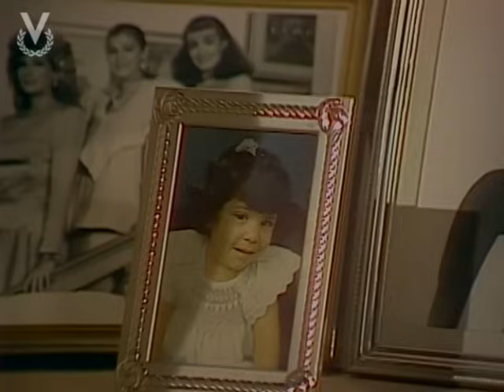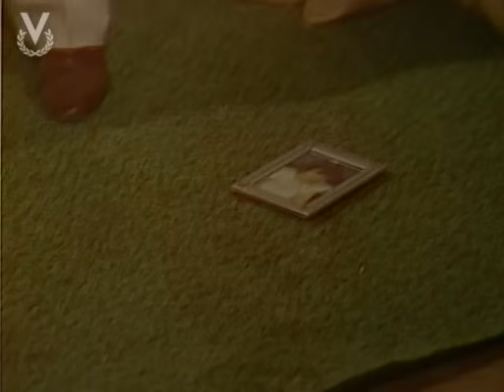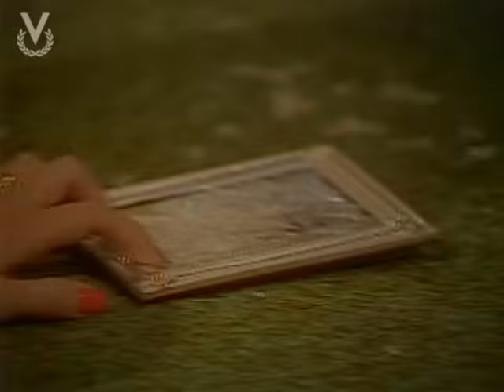Las Amazonas - Capítulo 93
Amazonas es el nombre de un haras, cuyo propietario es Emiro Lizárraga. Este es un hombre ambicioso, de carácter recio y muy soberbio. Su fortuna la comenzó vendiendo quesos en Valle de la Pascua. Emiro acaba de contraer matrimonio con Elvira, su secretaria, una joven coqueta, interesada, calculadora y, sobre todo, llena de una gran codicia. Emiro tiene tres hijas: Isabel, Carolina y Eloísa. De las tres hijas, la que más se parece a él es Isabel. Es la mayor. Una mujer apasionada, indomable y poseedora de un fuerte y dominante carácter. No se lleva bien con Elvira. Isabel mantiene relaciones amorosas con un preparador de caballos Carmelo, un joven que desea complacer a Isabel como sea y que luchará contra Rodrigo, joven veterinario, que se enamora de Isabel irremediablemente; ella, a su vez, se sentirá atraída por él, pero reprimirá siempre sus sentimientos. Rodrigo es divorciado y tiene dos hijas. Por su parte, Carolina es todo lo contrario de Isabel, una mujer de carácter dulce, más bien dócil. Sin embargo, su personalidad comenzará a cambiar cuando encuentre el verdadero amor. De momento tiene un novio, Fernando. Entre tanto, Eloísa es la más liberal de las hermanas. vivió y estudió en Estados Unidos; es una chica casquivana, que piensa poco en enseriarse. Toma y deja a los hombres cuando le conviene. También tiene un enamorado, Roberto. En el haras Amazonas trabaja un joven, Darío, que sueña con llegar a ser el mejor de los jinetes. Está enamorado de Eloísa y está dispuesto a conquistar su corazón. Las tres bellas hijas de Emiro Lizarraga fueron cuidadas por una mujer sacrificada y de carácter muy dulce, Inés. Ella será el apoyo moral de todas ellas. Amazonas será una lucha constante entre el triunfo, el poder y la pasión.